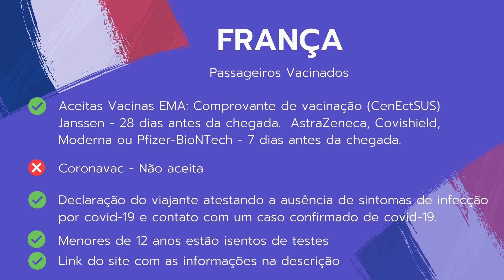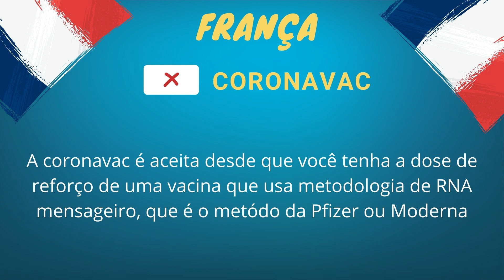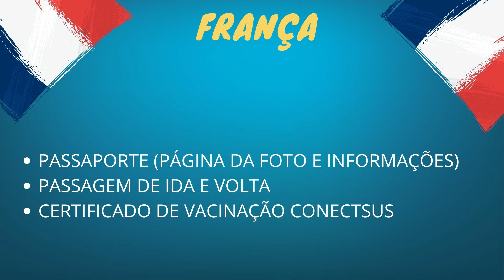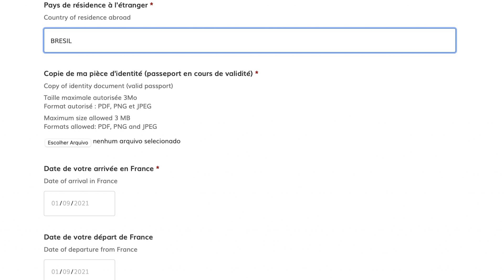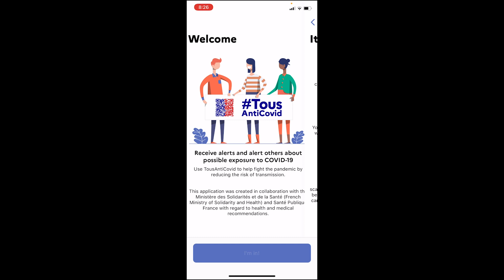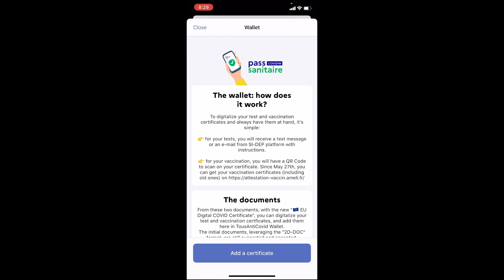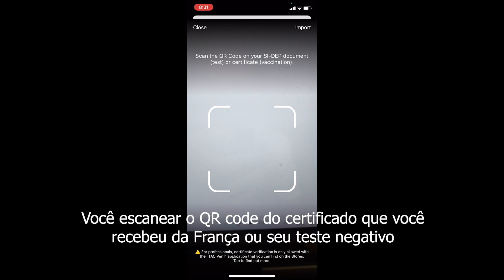Como emitir o passe sanitário da França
Passo a Passo para emitir o passe sanitário da França, que é o passaporte da vacina para poder entrar as atrações turísticas e estabelecimentos na Europa.

***ATUALIZAÇÃO IMPORTANTE ***
NÃO é mais possível fazer a conversão do certificado de vacinação via formulário on line para estrangeiros.
À partir de 03 de novembro, a conversão do seu certificado deverá ser realizada após a chegada na França nas Farmácias credenciadas e ao custo de 36 euros.
A conversão é feita na hora e com o QR CODE que será gerado, você poderá escanear no App TousAntiCovid conforme explico na segunda parte do vídeo.

✅​ 7 dias de roteiro em Paris;
✅​ Programação por dia e dividido por região otimizando seu tempo e dinheiro;
✅​ Dicas de Restaurantes, transporte;
✅​ Material atualizado ideal para quem não tempo de ficar procurando informações desencontradas na internet e quer ter a melhor experiencia de viagem.

00:00 Exigência do Passe Sanitário na França
00:59 Regras Pandemia e vacinas aceitas na França
02:58 Emissão do Passe Sanitário para Estrangeiros
05:38 App TousAntiCovi
08:38 Seguro Saúde para França